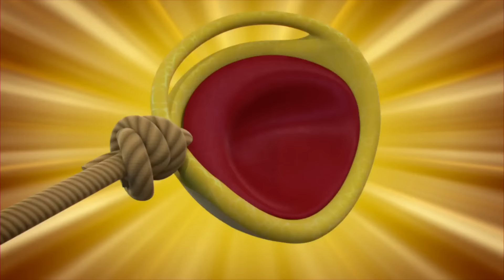Les lapins se déguisent pour Halloween ! 🎃🧛 | Les Lapins Crétins Invasion 🐰 | Dessin Animé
0:00 Monstrueusement crétins
6:35 Chasseur de fantômes crétins
13:00 Mona Crétina
19:19 La nuit des Zombies Crétins
25:40 Enigme crétine